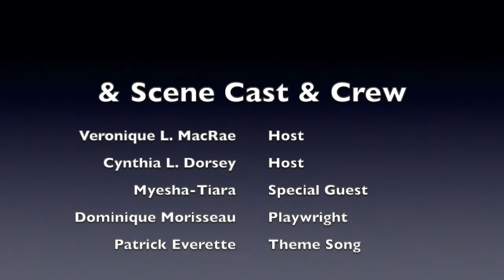& Scene Ep.15: Pipeline by Dominique Morisseau w/Myesha-Tiara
Veronique and Cyn discuss Pipeline by Dominique Morisseau and interview multi hyphenate Myesha-Tiara.